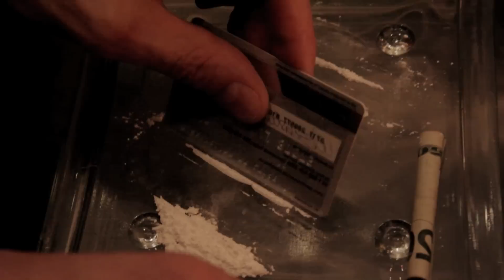Hustling, An Original Web Series: Season One Trailer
A first look into the first season of the award winning web series, Hustling.

SET PICTURE QUALITY TO 1080 FOR BEST VIEWING EXPERIENCE.

SEASPM TWO beginS Wednesday November 14, 2012.